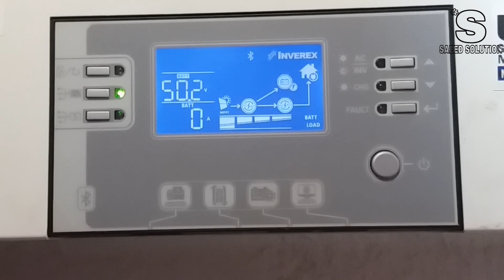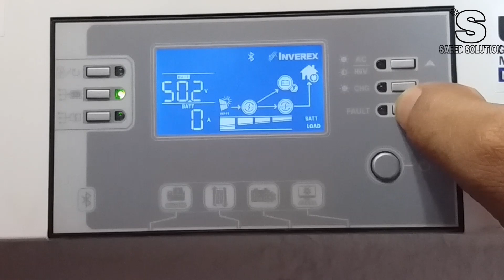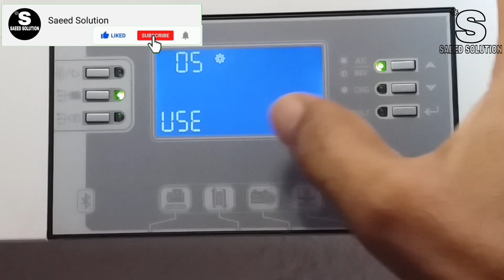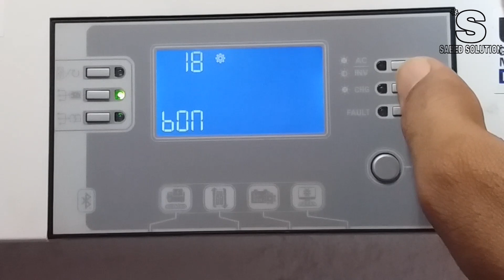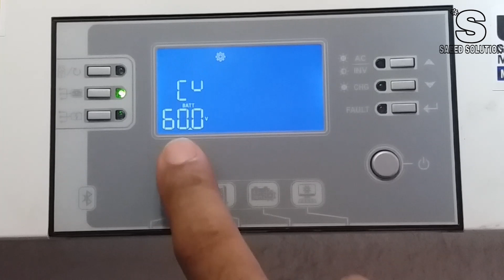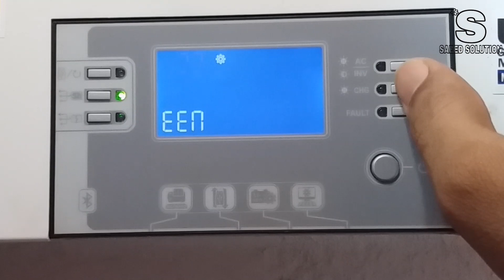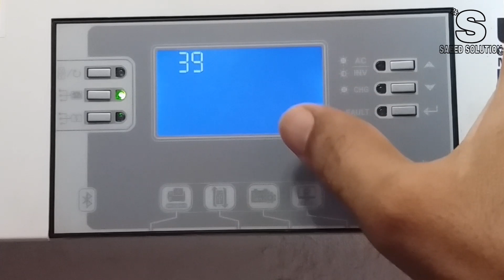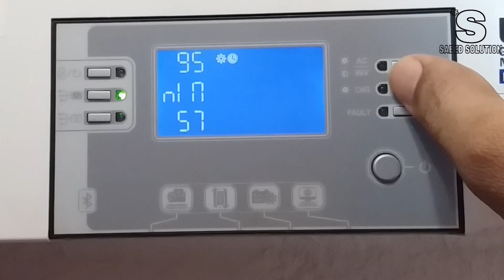Inverex Aerox 5.2 kw solar inverter full setting urdu /hindi | saeed solution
saeed solution

Dear friends today's video i will tell you solar inverter 5.2kw complete setting

Dear friends aaj ki video men aap ko inverex 5.2 kw full setting k bare men bataonga

#5.2kwsetting
#5.2kwinvertersetting